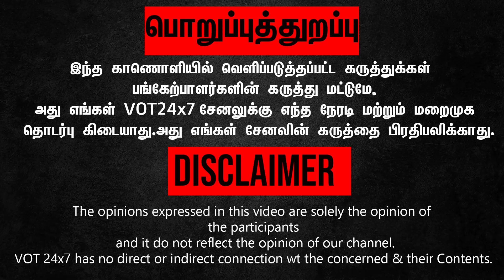Ilaiyaraaja வால் ரொம்ப கஷ்டமாகிடுச்சு - சீனு ராமசாமி Seenu Ramasamy Emotional Speech|Vijaysethupathi